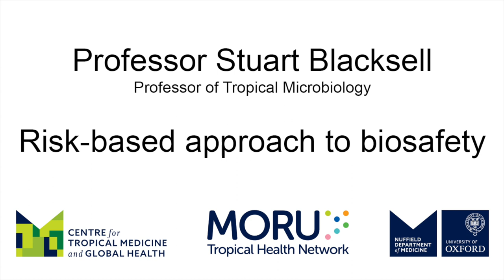Stuart Blacksell: Risk-based approach to biosafety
Stuart Blacksell, Professor of Tropical Microbiology at Mahidol Oxford Research Unit (MORU) in Bangkok, Thailand, tells us about his work on risk-based approach to biosafety and systematic reporting of laboratory accidents.
In biosafety and biosecurity, the recent risk-based approach departs from a rigid one-size-fits-all model. Tailoring safety measures to pathogen and activity levels enhances flexibility, which is vital in resource-limited settings. Systematic reporting of lab incidents globally is lacking, hindering transparency and root cause analysis. Most accidents result from human or procedural errors, highlighting the need for investment in personnel training.